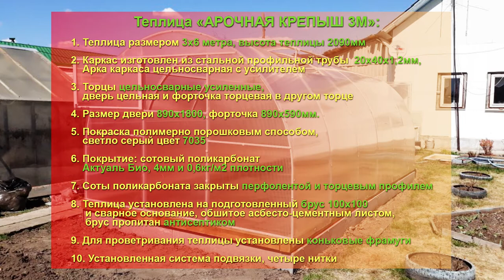ПОДРОБНАЯ ВИДЕО ИНСТРУКЦИЯ ПО УСТАНОВКЕ КОНЬКОВОЙ ФРАМУГИ НА ТЕПЛИЦУ «АРОЧНАЯ КРЕПЫШ 3М»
В этом видео мы расскажем Вам, как устанавливать коньковую фрамугу на теплицы «арочной формы». Покрытие, то есть сотовый поликарбонат ложится внахлест и не оставляет никаких щелей по периметру фрамуги! Фрамуги могут как ручные, так и автоматические.
Теплица «Арочная 3М крепыш полимер», размер 3х6 метра. Комплектация: Каркас изготовлен из оцинкованной профильной трубы 20х40х1,2мм и последующей покраской полимерно порошковым способом, светло серый цвет 7035. Арка каркаса цельносварная с усилителем. Высота теплицы 2090мм. Торцы цельносварные усиленные, дверь цельная и форточка торцевая в другом торце. Размер двери 890х1800, форточка 890х590мм. Установленная система подвязки, четыре нитки. Для проветривания теплицы, установлены коньковые фрамуги. Теплица установлена на брус 100х100 и сварное основание обшитое асбесто цементным листом. Соты поликарбоната защищены перфолентой и торцевым профилем, чтобы в соты не могли попасть черви и другая живность. Покрытие: сотовый поликарбонат Актуаль Био, 4мм и 0,6кг/м2 плотности. Смонтирован уплотнитель торцевой резиновый в торцах теплицы.